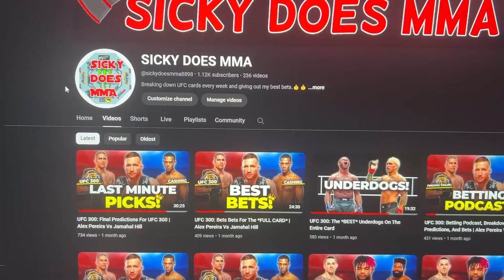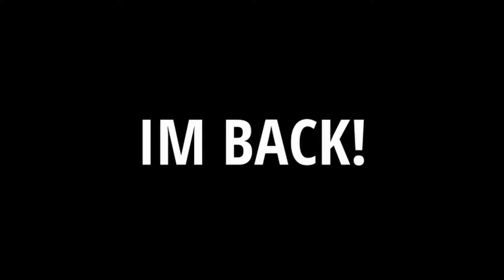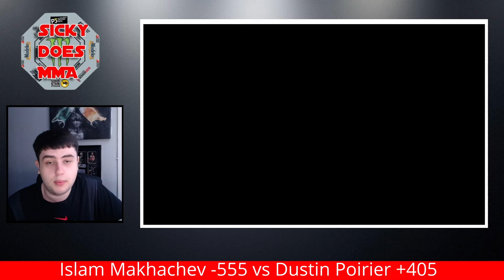UFC 302: Islam Makhachev Vs Dustin Poirier *FULL CARD* Breakdown, Predictions, And Bets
In this Video I give my breakdown and predictions for the full card for UFC 302 Islam Makhachev Vs Dustin Poirier.
Timestamps
0:00 Intro
10:56 André Lima Vs Mitch Raposo
15:43 Joselyne Edwards vs Ailin Perez
17:34 Mickey Gall vs Bassil Hafez
19:43 Niko Price vs Alex Morono
22:05  Phil Rowe vs Jake Matthews
25:02 Grant Dawson vs Joe Solecki
27:33 Roman Kopylov vs César Almeida
31:01 Randy Brown vs Elizeu Zaleski
33:39 Jailton Almeida vs Alexandr Romanov
36:31 Kevin Holland vs Michał Oleksiejczuk
38:51 Sean Strickland vs Paulo Costa
42:24 Islam Makhachev vs Dustin Poirier